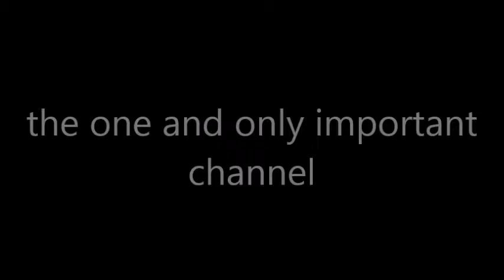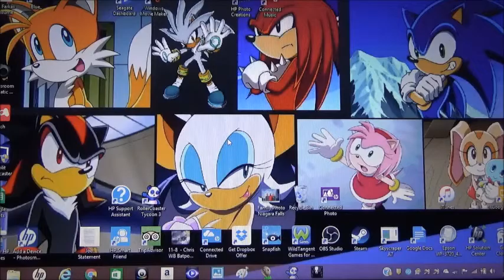Slender Mod #1 Slender is predicting my future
Post comments below and thumbs up to like the video. Suns vs Knicks starting 2 days on NBA2k19 and Helga vs Psycho dad starts 1 week on my channel.